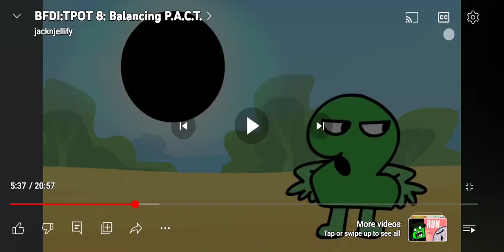two in tpot vs two in TBOBFB